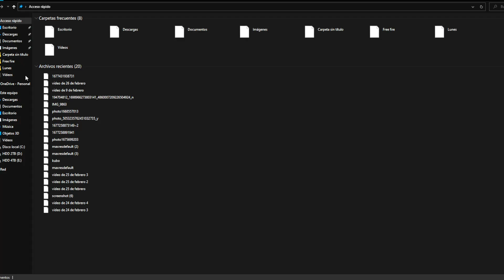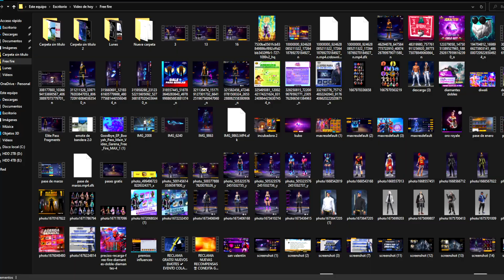🔥GARENA CONFIRMA FECHA! BARBA DEL VIEJO y CUELLO de TORTUGA GRATIS ESTA SEMANA 2023 🤯 Agenda Semanal